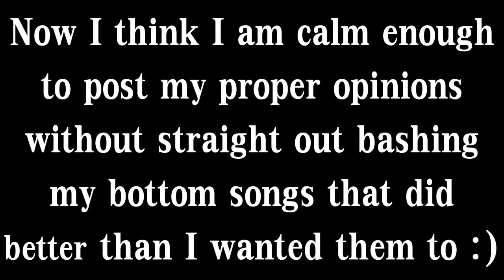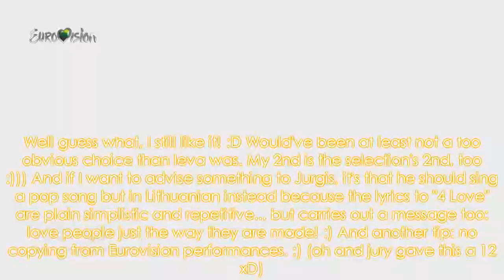Eurovizijos atranka 2018 | Final (2018/03/11) | My Top 6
It FINALLY ended. P-h-e-w.

I'mma rest from the NF now in order to be fully content with the unfortunate, but, results.

So that was it! 50 songs, 24 quarterfinalists, 14 semifinalists, 6 finalists, 1 winner. It was, albeit the 'fixed' winner, quite an exciting race to be honest. And I want something similar next year. I promise to listen to some entries that end up online before the show in order to tighten my expectations for once and for all because straight up waiting until all the heats are over to develop my true favourite, only for it to come 3rd in the final, personally killed me inside. :p and I don't want a year where I was rooting for my fave EVEN if knowing that the winner is already known and my fave isn't that. That lowered my expectations on the experience but never the admiration for every other finalist who are trying their best despite the winner being 'decided' beforehand. :)

With that being said, blow me away, Eurovizijos 2019!

P.S.: I own none of the entries and if your opinion is different then it's okay, but don't preach me about our opinion dissonance (: